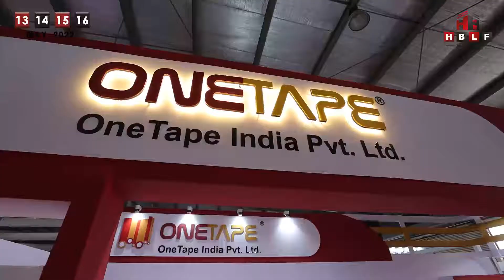Here is a few Glimpses of the "ONETAPE" stall in the HBLF Show May 2022 Exhibition!!